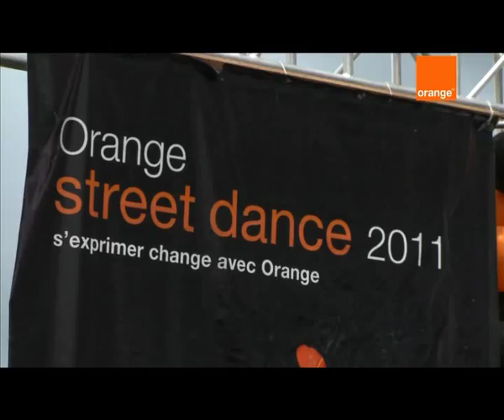Orange streetdance Final Plaza